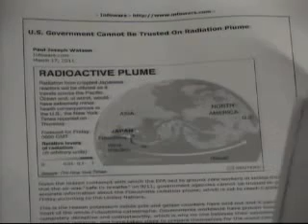Alex Jones on Anne Coulter - you cant make up this magnitude of evil!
she's telling people excess radiation is actually good for you!

36 hours for the radiation to reach the US and Canada -msnbc

If the Same Magnitude Quake Had Hit California, We Could Have Been Nuked

LANDBIRD PRODUCTIVITY IN CENTRAL COASTAL
CALIFORNIA: THE RELATIONSHIP TO ANNUAL RAINFALL,
AND A REPRODUCTIVE FAILURE IN 1986

The fallout of Chernobyl radioactivity in Central Ontario, Canada

On the transport of chernobyl radioactivity to eastern Canada